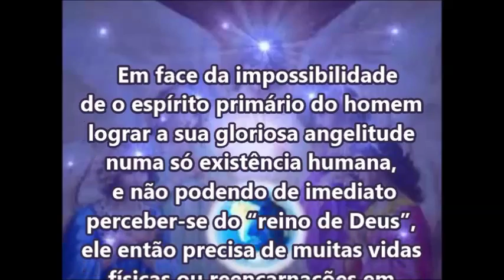Ramatis - Reencarnação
Mensagem Espírita de consolo e orientação para ventura do ser.